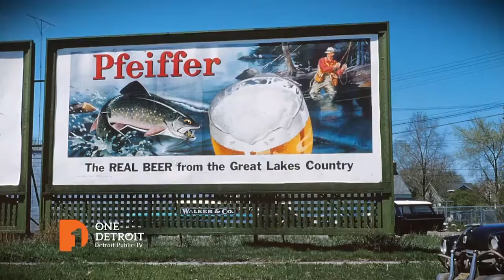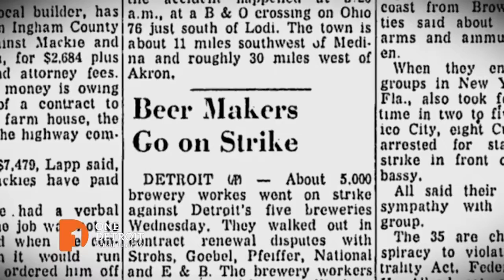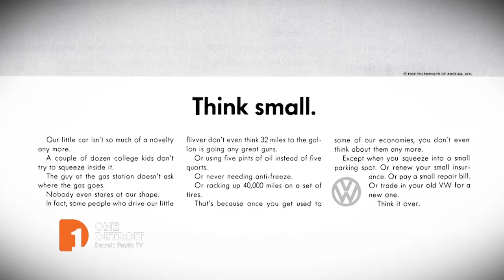The Rise and Fall of Stroh's, Detroit's First Fire-Brewed Beer | Clip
For Michigan beer lovers everywhere, the name Stroh's likely rings a bell, but do you know the true history of how the famous fire-brewed beer began? How about the story of Stroh's surviving prohibition by pivoting and making other products than beer?

From Detroit Public TV's "Detroit Remember When: Made in the Motor City" documentary, One Detroit Senior Producer Bill Kubota and host Erik Smith talk with John Stroh III, from the Stroh Companies, Dave Rockwell of The Ramchargers and several other Stroh's fans for a look back at the rise and fall of the iconic brewery that John Stroh's great grandfather Bernhard Stroh started on Gratiot Avenue more than a century ago. Plus, the duo explores some of Stroh's stiffest competitors during their peak and how the Great Brewery Strike of 1958 hurt Detroit brewers so badly, some could never recover.